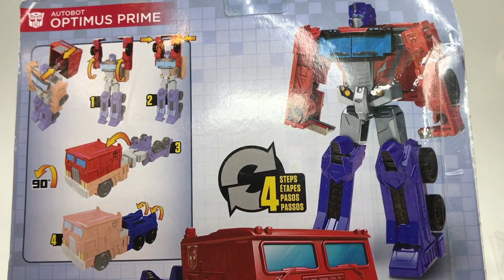Unboxing Transformers: Cyberverse ► Juegos Juguetes y Coleccionables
Unboxing Transformers El poder de la chispa. ¡Los Autobots y los Decepticons obtienen una nueva fuerza increíble de Chispa Suprema!